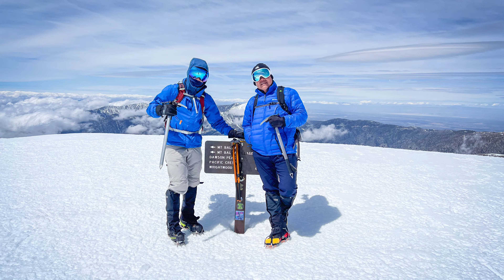Baldy Bowl Hike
Hiking with my Lao-AM brothers at Mt. Baldy. We took the opportunity to climb the bowl before the storm comes the next day. It was a great day to climb too! Vat is a first timer and Ai Scott has done couple times on the bowl. They were great!  We also met Cole along the way. Great day to be on the mountain.